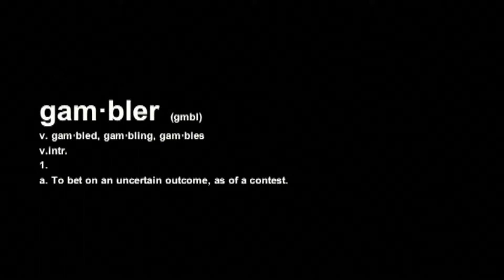Gambler - A&T Magic